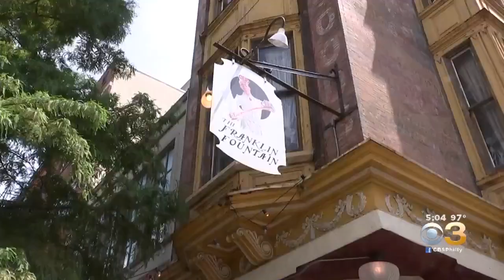Philadelphia Pools Crowded As People Try To Beat The Heat